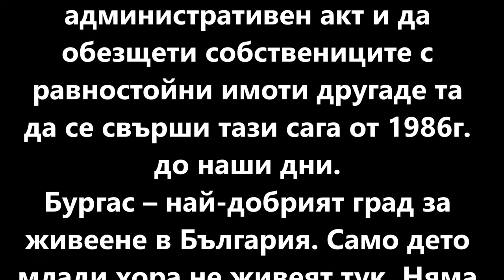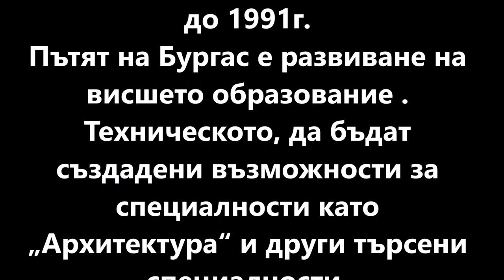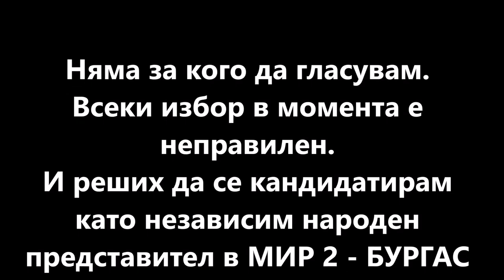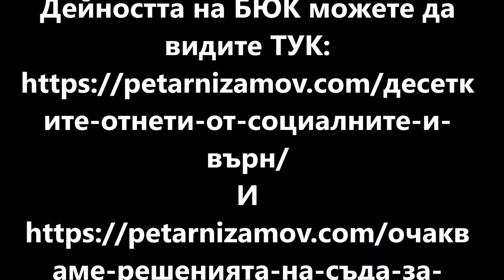ВИСШЕ ОБРАЗОВАНИЕ В БУРГАС - Петър Низамов, Бюлетина № 37 в Бургас НЕЗАВИСИМ Народен представител